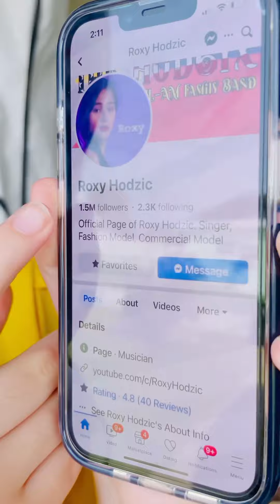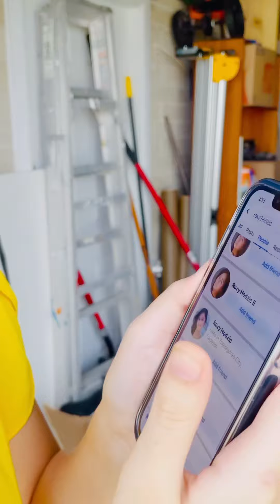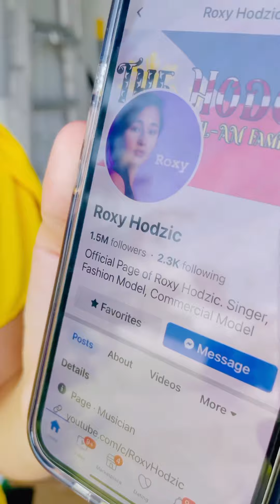Talking About Fake Accounts